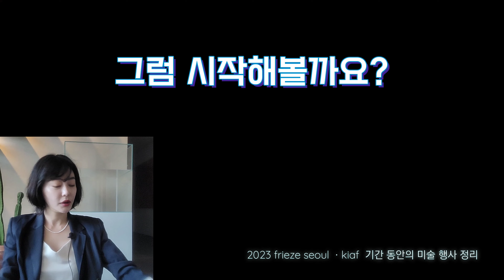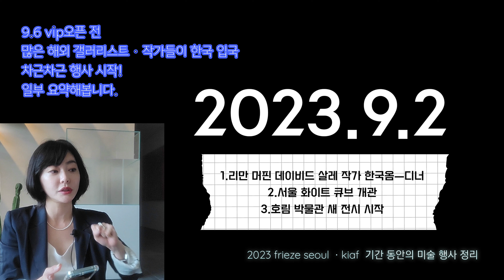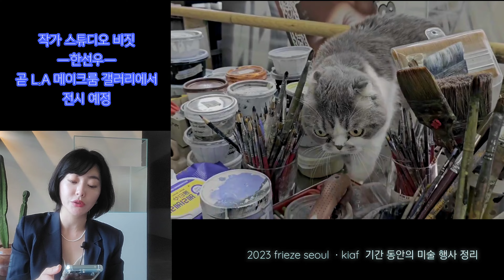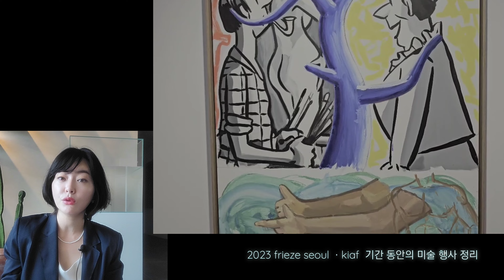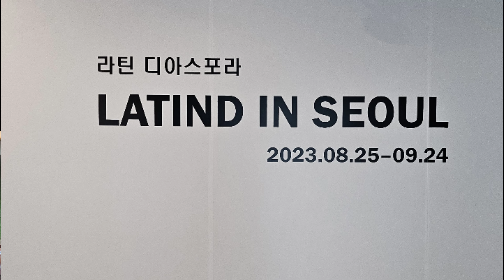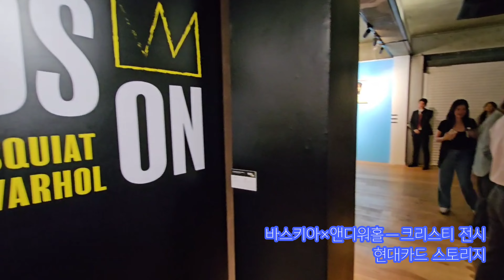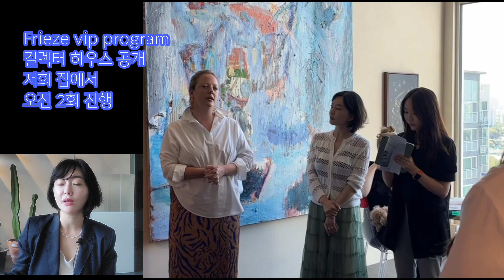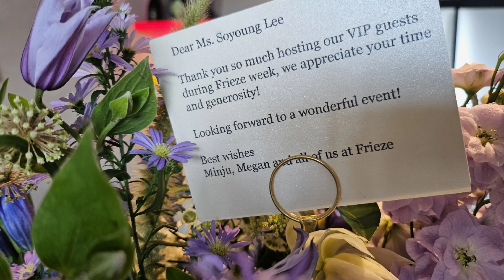■2023 프리즈.키아프 기간 매일 어떤 행사ㆍ어떤 전시가 있었나?ㅡ 리얼 리뷰1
00:00  시작

00:32  에스더쉬퍼 갤러리 ㅡ피에르 위그 퍼포먼스
01:08  인사ㅡ오늘 영상은 왜 찍었나?
01:25  2023 프리즈ㆍ키아프기간 동안 매일 어떤 행사나 전시가 있었나?

01:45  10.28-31  교토 아트페어가 있다고?
02:33  프리즈서울 기간에 제가 어떤 일 했는지 상세히 설명 예정

03:01  9/2 화이트 큐브 서울관 오픈

04:40
9/3  원앤제이 갤러리 박미나 전시 오픈
9/3  탕컨템러리 웨민준 전시 오픈

05:09  9/4 한선우 작가 스튜디오 비짓
06:01  디올은 프리즈 기간에 무엇을 했노?
06:44  9/4  리만머핀 갤러리 데이비드 살레 오프닝
07:21  9/4 페이스 ㅡ요시토모 나라 × 로버트 나바 오프닝
08:40  9/4  타데우스 로팍 갤러리 도날드 저드× 요셉 보이스  전시
09:06  번외 전시 ~9/24까지 하는 《라틴 디아스포라》전시 소개

10:11  페어기간 갤러리 디너는 어디서 하나?
10:48
9/5 현대카드 스토리지 ㅡ바스키아×앤디워홀 전시

11:19
9/5 리움미술관 강서경 개인전  오픈
12: 00 일민 미술관 이지 우드 개인전 오픈
12:10  갤러리들의 합동 디너?
12:21  9/5-6 프라다 모드 행사
12:39  디올의 레이디 디올 아티스트 토크는 어떤 작가가?
13:08
저희집에 해외 미술계 vvip들이 왔어유.
컬렉터스 홈 ㅡ프로그램  진행

16:14  9/7 멀버리 × 프리즈91  휘겸재 파티
17:14 9/8 애드리언 쳉× 가나× 프린트 베이커리 파티

참!!  아트컬렉팅 입문자를 위한 제 책
 《처음 만나는 아트 컬렉팅》 아직 안읽으셨다면
꼭 읽어보시길!!